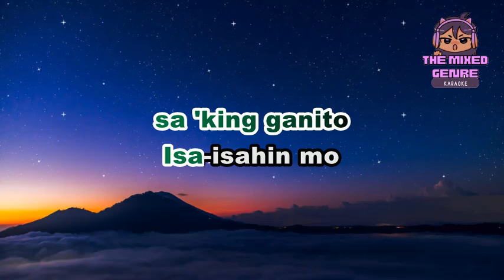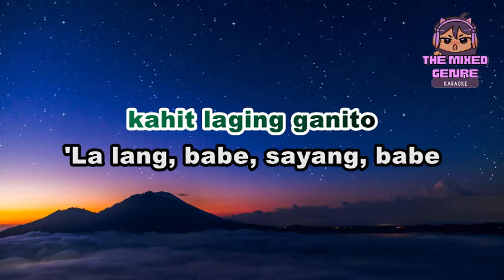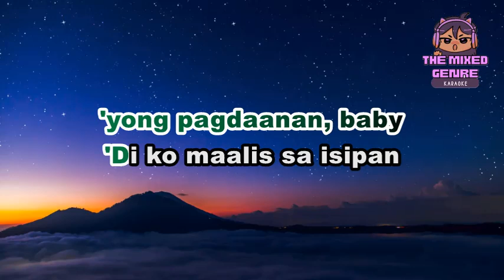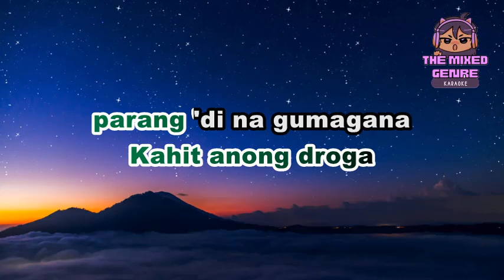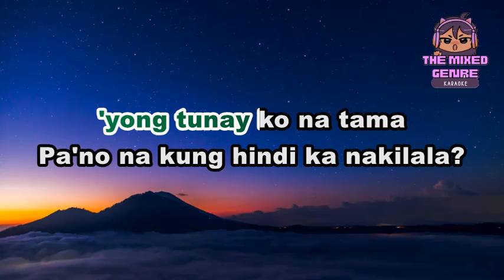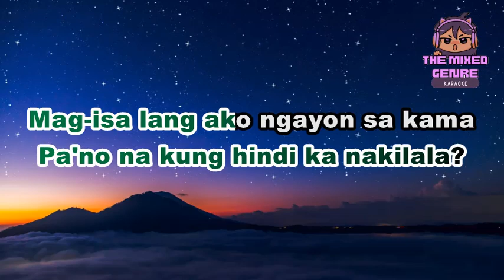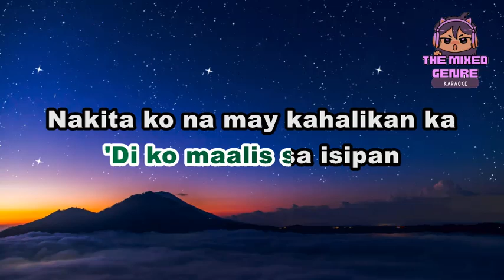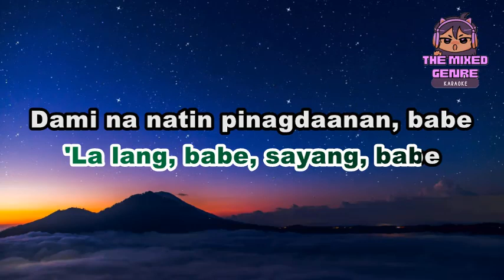Shanti Dope - Highschool | KARAOKE Version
This is A FAN MADE BY THE MIXED GENRE SONG LYRICS version of "Shanti Dope - Highschool"

Original Source:

 •Shanti Dope - Highschool

 • EVM